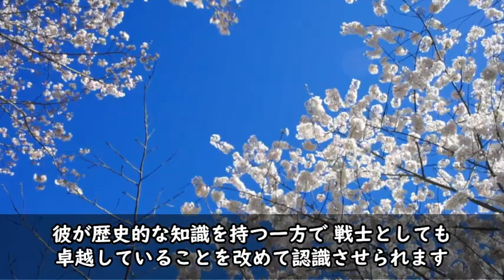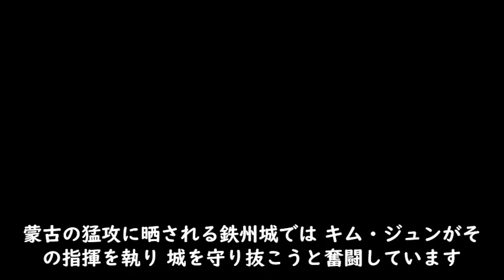【総集編まとめ】韓国ドラマ『武神』のあらすじ 第１１話～第２０話まで 韓ドラ ドラマ みどころ 歴史ドラマ ネタバレ あらすじ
❤各話のあらすじ

準備中

❤いろいろ
準備中